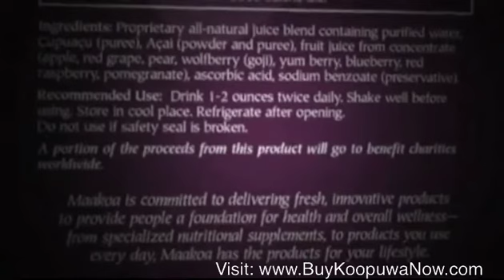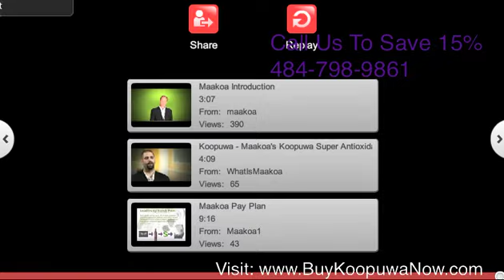Maakoa's Koopuwa - Exposed!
| Buy Koopuwa Now or Read More about Koopuwa and the Cupuacu fruit.